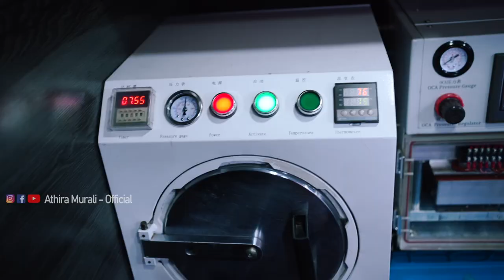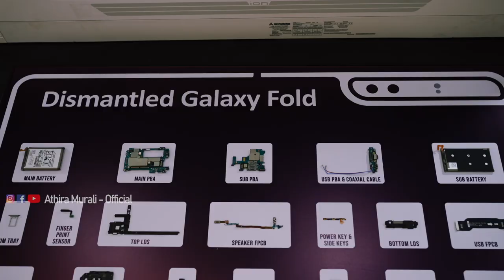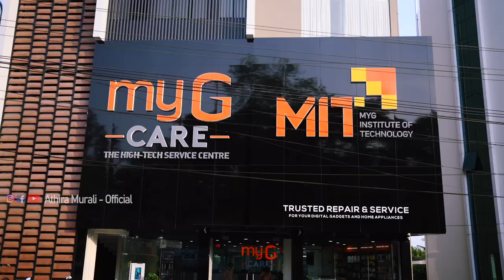സ്ത്രീകൾ മൊബൈൽ റിപ്പയർ രംഗത്ത് 😍 | India's First women Operated Service Center MyG Care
MyG my generation digital hub is one of the largest digital retail networks in South India. MyG offers all kinds of sales and services related to gadgets.
MyG offers service at customers' doorstep through myG Care On Wheels.

* Auto Vlogger
* Motorcyclist 🚦
*Record Holder
Youngest Lady Having most licenses, 1st youngest motorsports lady rider in Kerala, Off-road Racing (India book of records, URF Award winner)

Athira Murali
Instagram! Username: athiramurali_official